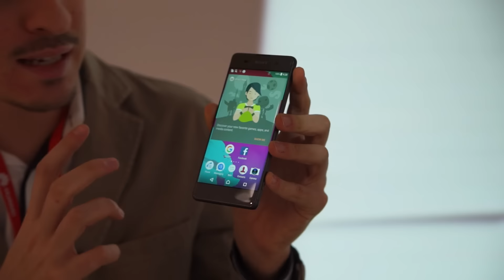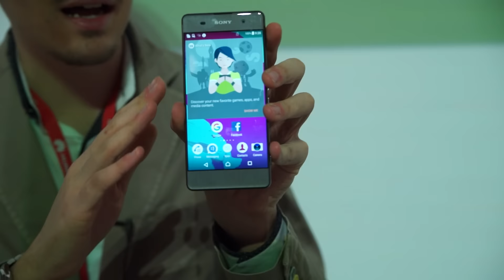Sony Xperia XA anteprima MWC 2016 • Ridble